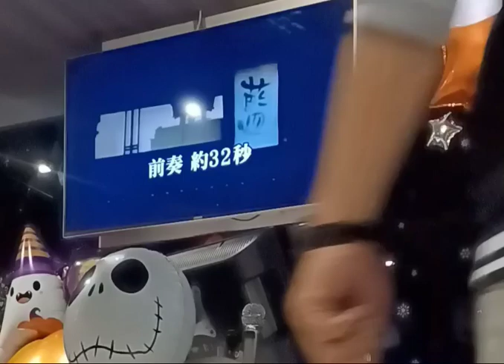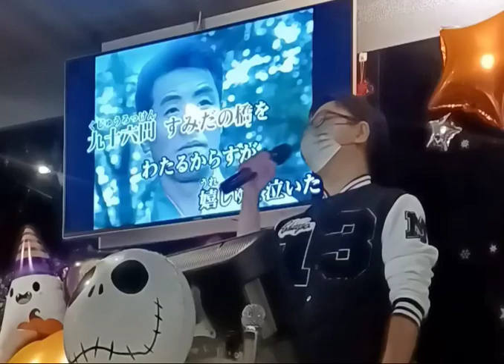母戀鴉 五木ひろし 【2001】相澤